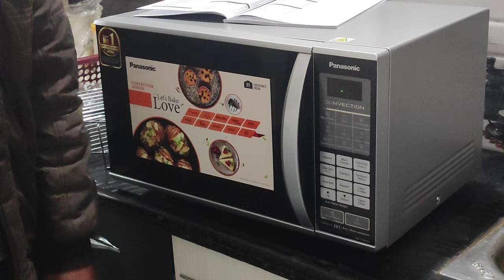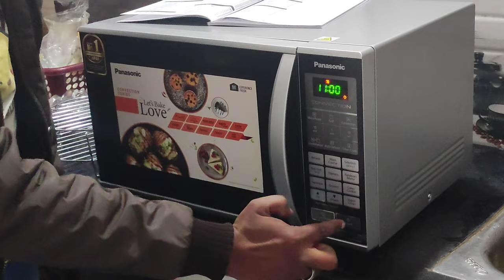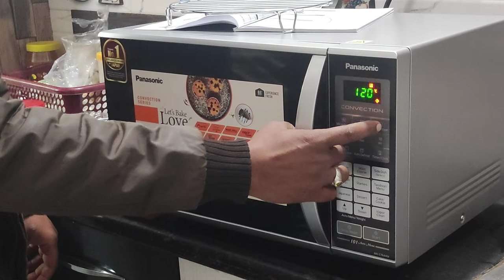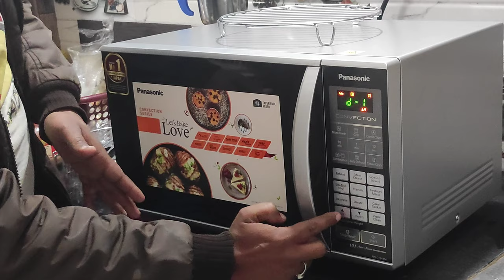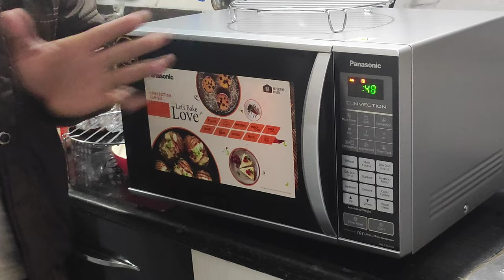How to use panasonic microwave oven demo in hindi| Panasonic microwave oven convection model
how to use panasonic microwave convection model | how to demo panasonic microwave convection model

1. panasonic microwave demo
2. panasonic microwave demo mode off
3. panasonic microwave convection oven demo
4. panasonic 27l convection microwave oven demo
5. how to use panasonic microwave convection oven
6. panasonic microwave convection 23 litre
7. panasonic microwave convection grill oven
8. panasonic microwave convection review
9. panasonic microwave convection models
10. panasonic microwave convection model
11. panasonic microwave convection 23 litre
12. panasonic 23l convection microwave oven review
13. panasonic 27l convection microwave oven review
14. how to use panasonic microwave convection model
15. how to demo panasonic microwave convection model